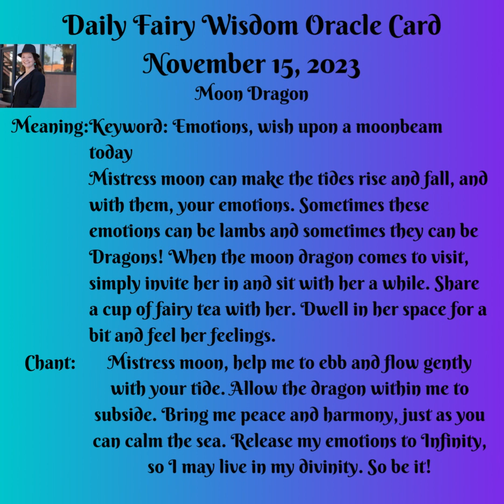Daily Fairy Wisdom Oracle Card November 15, 2023